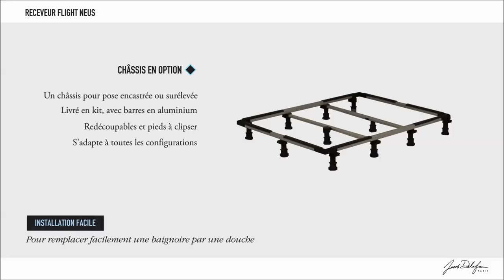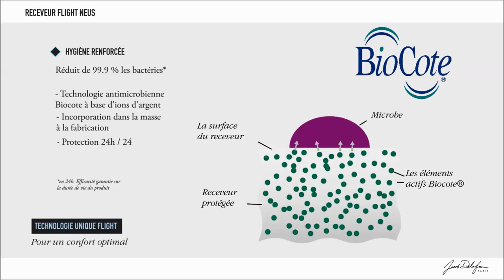Présentation Receveurs FLIGHT NEUS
▬▬▬▬▬▬▬▬▬▬▬▬▬ NOS SERVICES ▬▬▬▬▬▬▬▬▬▬▬▬
Produits neufs (garantie fabricants).
14 jours de délais de rétractations.
Expédition sous 24 heures, jours ouvrés (sous réserve de disponibilité).
Expédition et colis suivis.
Livraisons offertes à partir de 100€d’achat.
60 000 clients satisfaits.

▬▬▬▬▬▬▬▬▬▬▬▬▬ INFOS VIDEO ▬▬▬▬▬▬▬▬▬▬▬▬▬
Une gamme de receveurs ultra-résistants disponible en 14 dimensions, dont XXL, idéales pour un remplacement de baignoire. Le capot se décline en 4 couleurs au choix. Livré avec bonde de 60 mm, comprenant un récupérateur de cheveux amovibles. Effet douche à l’italienne garantit !